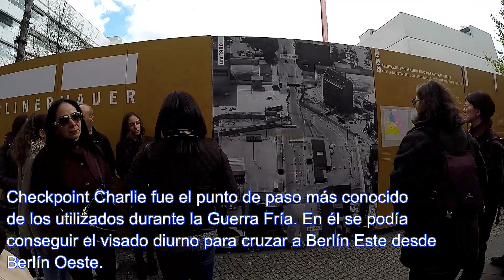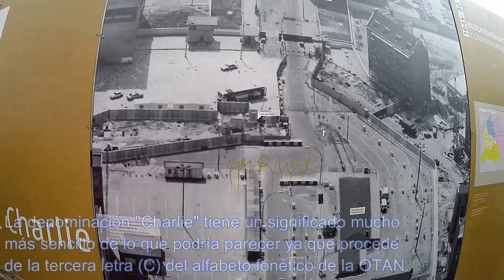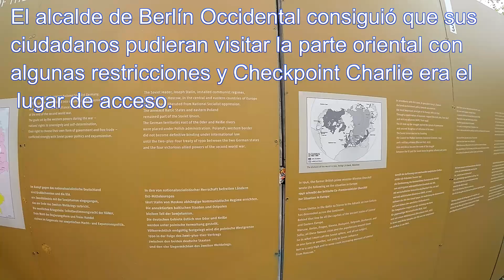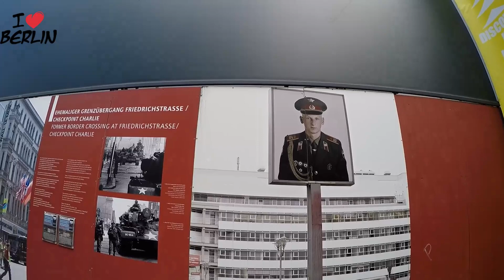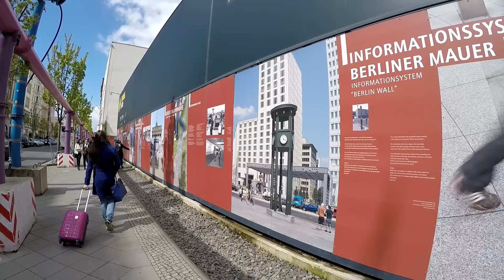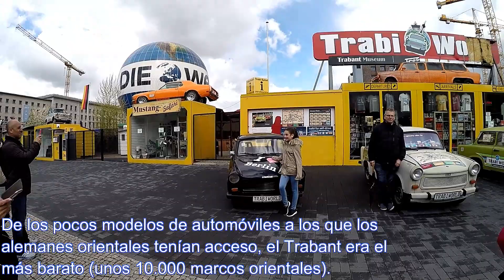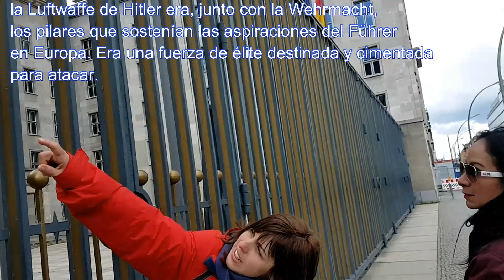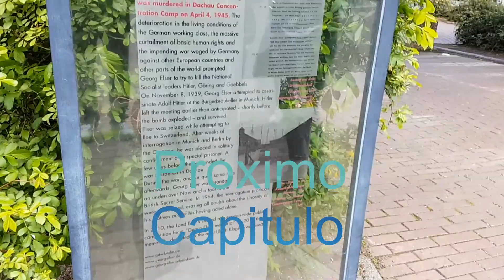LLEGANDO AL MURO DE BERLIN! // EUROPA#44 //RAMVIAJERO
En este video conoce el CHECK POINT CHARLY , recorremos la zona de division de las dos alemanias, oriental y occidental, la zona de la muerte,  los famosos coches TRABIS, y algunos tips mas que veras en esta nueva aventura! Muchas Gracias por seguirnos y compartir!